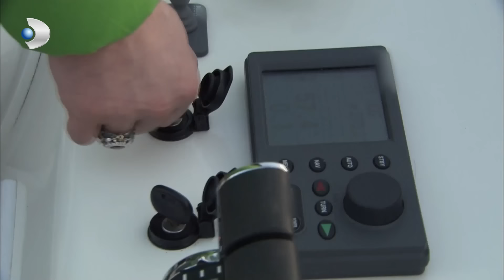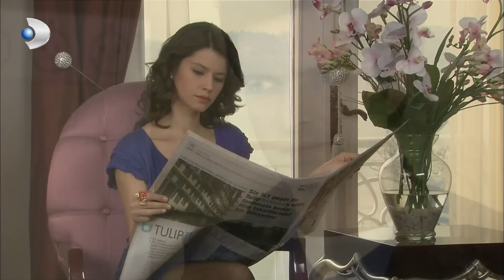Nihal le contó a Bihter sobre su primera noche con Behlül - Amor Prohibido | Escenas Exclusivas 🎁